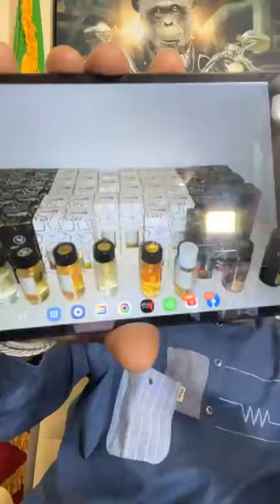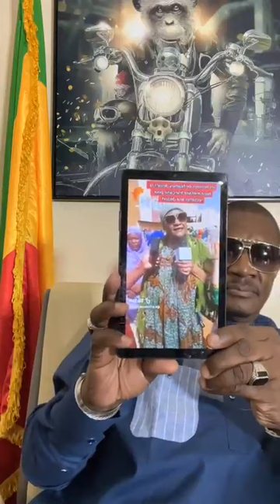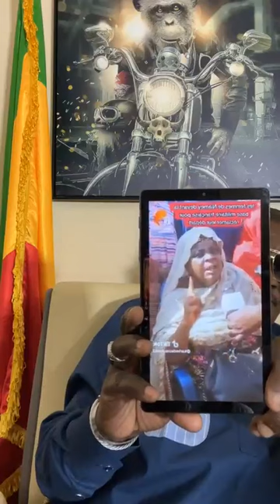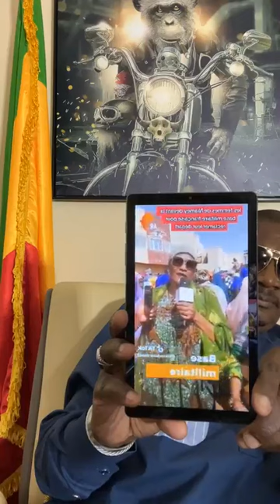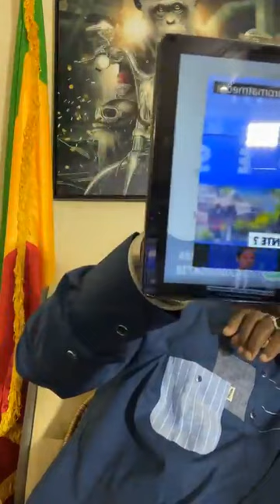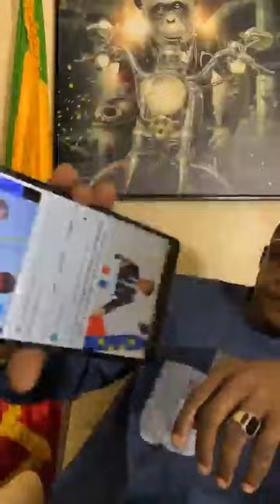DECRYPTAGE DU DISCOURS DE MACRON , UN DISCOURS DE MEPRIS !!